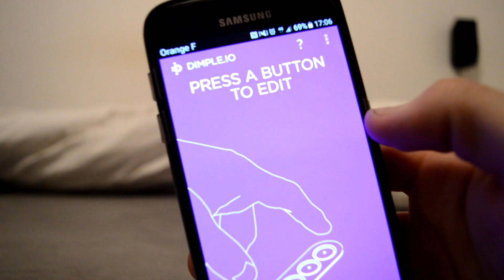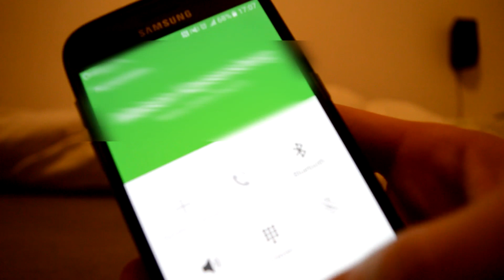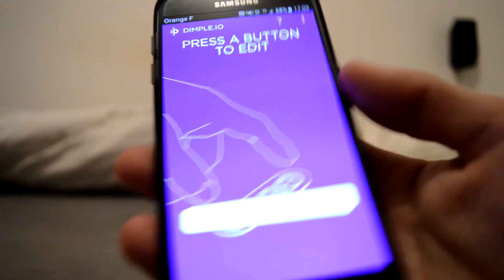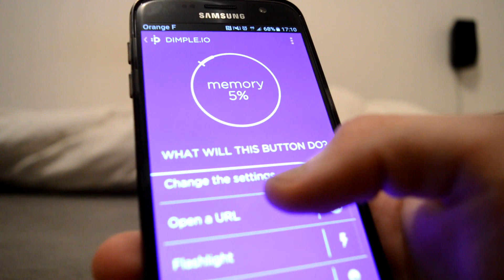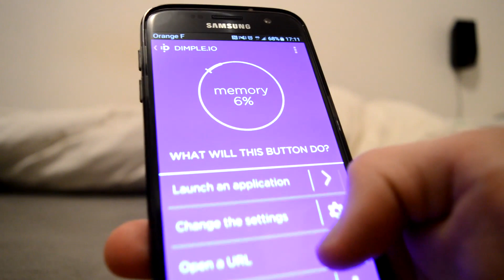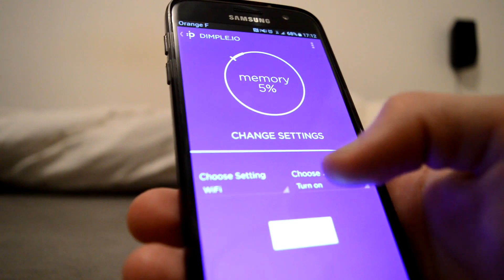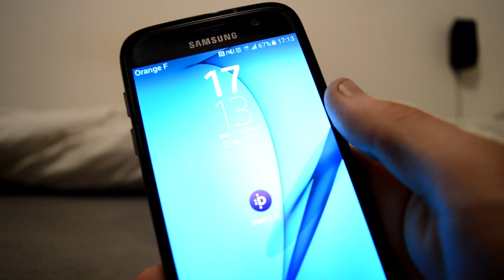AJOUTER DES BOUTONS SUR ANDROID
Ajoutez 4 ou 2 boutons pression sur votre appareil Android très facilement avec ce petit accessoire ! Et bien plus car il est possible de combiner les boutons !

🔵►Ce petit accessoire se colle sur votre smartphone ou tablette, il ne vous reste plus qu'a programmer les différents boutons !

🔵►Vous pouvez combinez plusieurs patchs de boutons afin d'en avoir plus que 4 !